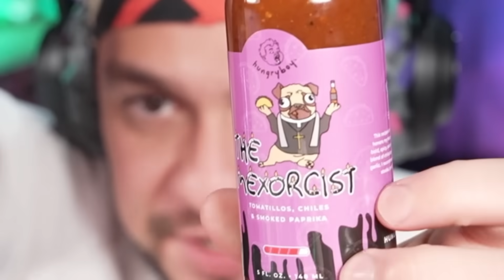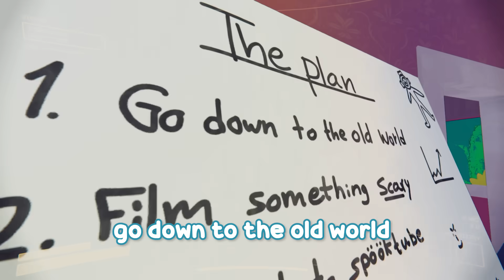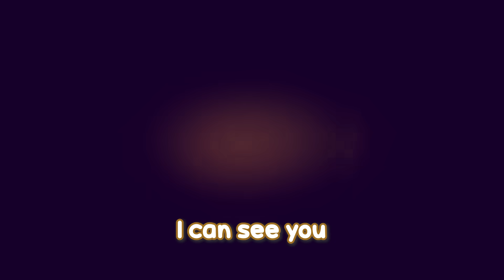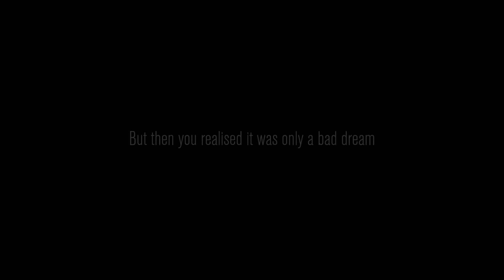The Boys Become Ghost Hunters (Content Warning)